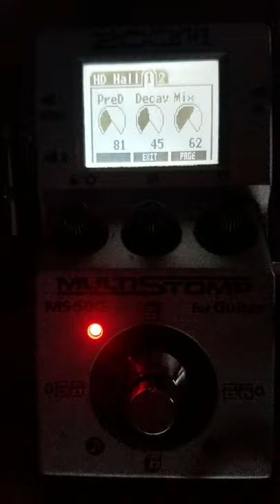Cicada & The Talking Tree - Psychic Ills Lead Guitar Effects